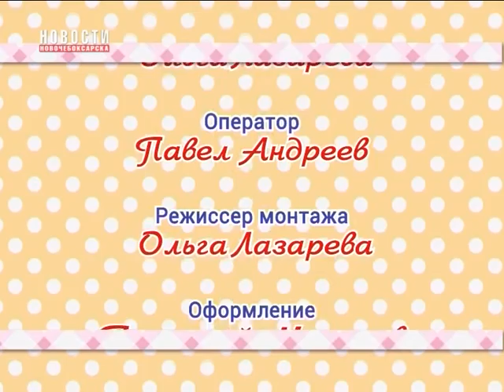Галина Казакова, заведующий производством Столовая №2 ООО "Фабрика школьного питания"